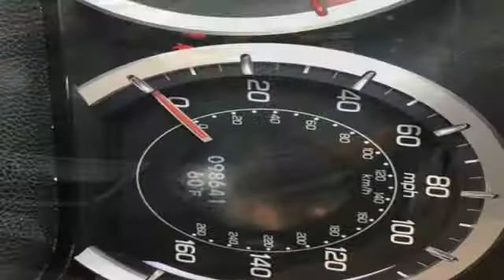Used 2012 Acura TSX Arlington VA Acura Washington-DC, DC JL007383A - SOLD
Year: 2012
Make: Acura
Model: TSX
Trim: 2.4
Engine: 2.4L I4 DOHC 16V i-VTEC
Transmission: 5-Speed Automatic with Sequential SportShift
Color: Gray
Mileage: 98641
Stock #: JL007383A
VIN: JH4CU2F47CC004880
Gray 2012 Acura TSX 2.4 FWD 5-Speed Automatic with Sequential SportShift 2.4L I4 DOHC 16V i-VTECbrbrRecent Arrival! 31/22 Highway/City MPG**brbrAwards:br * 2012 IIHS Top Safety Pickbr*Insurance Institute for Highway Safety.brAll prices exclude taxes, title, license, and dealer processing fee of $699.00. Published price subject to change without notice to correct errors or omissions or in the event of inventory fluctuations. All features not on all vehicles. Vehicles shown are for illustration purposes only. MPG is based on 2016 EPA mileage ratings. Use for comparison purposes only. Your actual mileage will vary, depending on how you drive and maintain your vehicle, driving conditions, battery pack age/condition (hybrid only), and other factors. MPG is based on 2017 EPA mileage ratings. Use for comparison purposes only. Your mileage will vary depending on driving conditions, how you drive and maintain your vehicle, battery-pack age/condition (hybrid only), and other factors.brbrReviews:brbr * Impressive number of standard and technology features; spacious interior; sporty handling with V6 sedan and wagon; excellent build and materials quality. Source: Edmunds

Address:
13911 Lee Jackson Highway